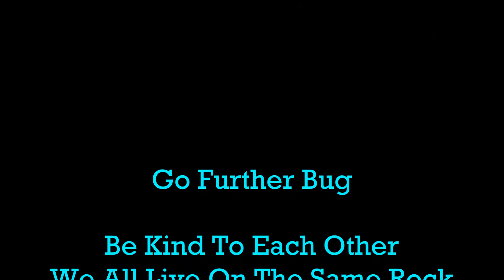RTR 2018 Short View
RTR 2018 Short View of Our camp and what we seen upon getting there and the dust of all vehicles driving